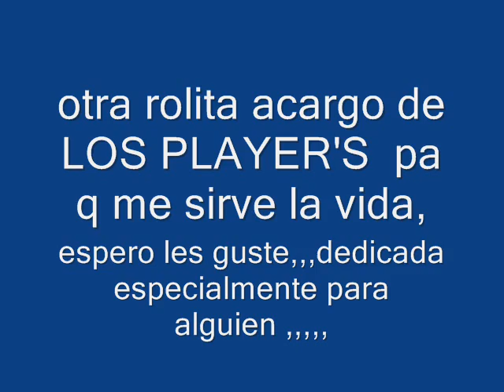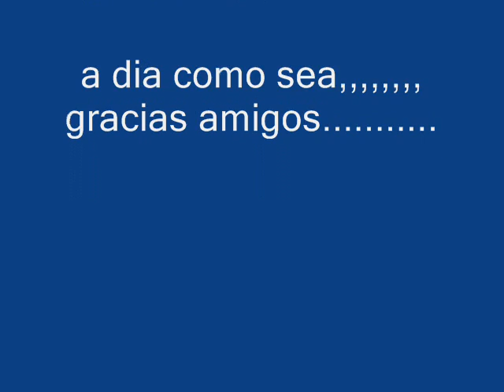LOS PLYER'S/ pa que me sirve la vida